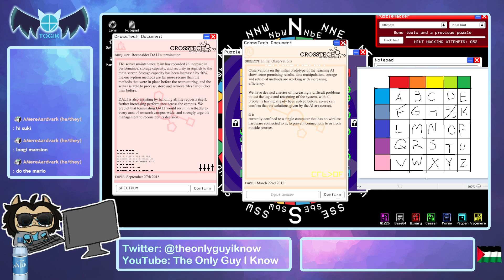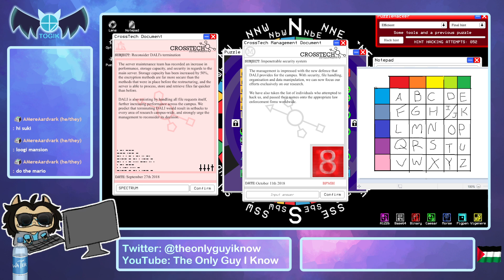The Picross Episode - Kryptic Part 4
originally titled on twitch as "i have to catch the bus in two hours, let's play," warning: i spend 30 minutes on the picross puzzle. ALSO, i streamed this much earlier than i usually stream because, as the twitch title says, i was gonna take a bus after stream was over, so i wanted to stream this game again and also make sure i got down to the bus spot on time (i did), other things also happened this stream, have fun

follow me @theonlyguyiknow on twitter and twitch if you like what you see and wanna catch a stream!